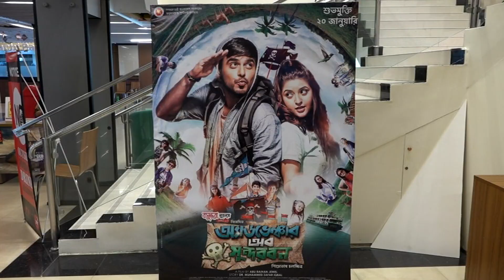দেশীয় চলচ্চিত্র নিয়ে ৩ পর্বের প্রতিবেদন | Cinema Crisis | Promo | ATN News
দেশীয় চলচিত্র নিয়ে ৩ পর্বের প্রতিবেদন | Cinema Crisis | Promo | ATN News | bangla news |  bangladesh news | latest bangla  news | latest news | top bangla news